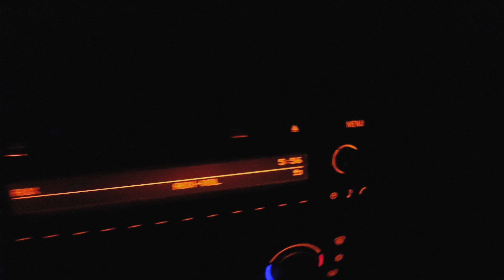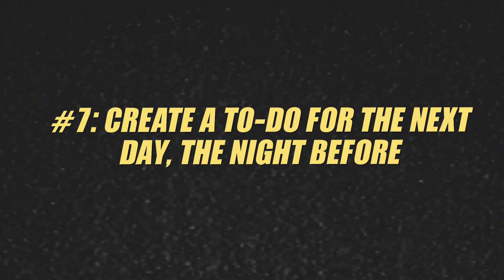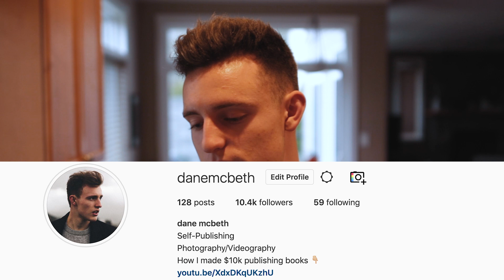6:00am Morning Routine for 2020: How To Wake Up Early Every Single Day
In this video, I go over 9 of my main strategies all contributing to an epic morning routine that helps get me up before 6am each and every day.